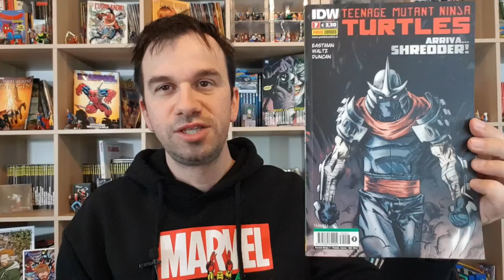TARTARUGHE NINJA IDW #7 Arriva Shredder!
!!!APRI TUTTO!!!

TARTARUGHE NINJA IDW #51 - Ritorna Karai..qualcuno ci lascia!